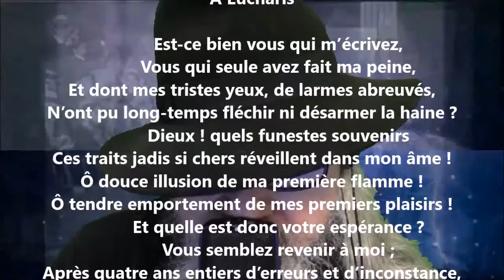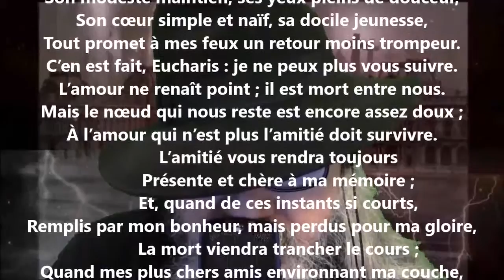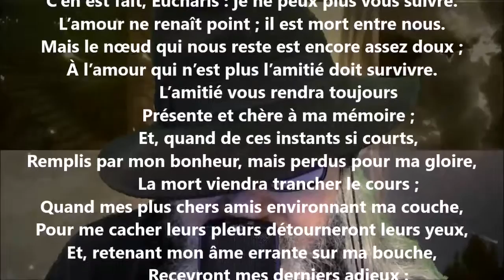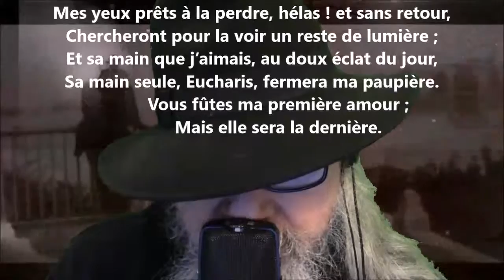Est-ce bien vous qui m’écrivez ? - Antoine Bertin lu par Yvon Jean